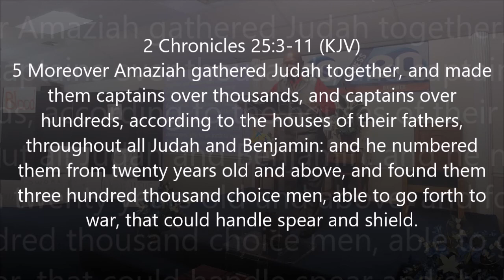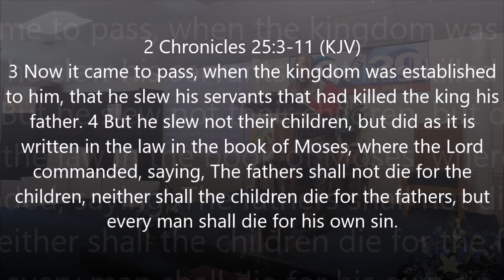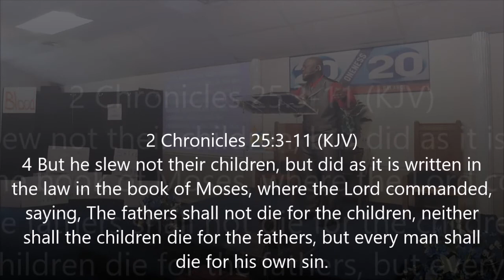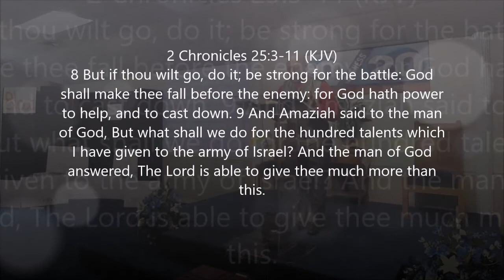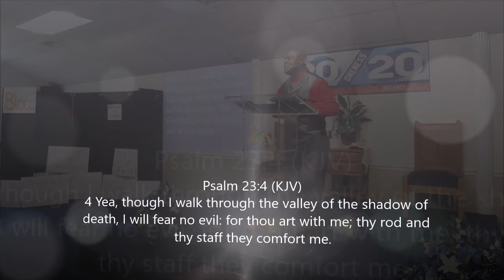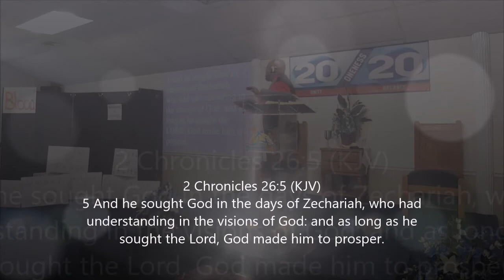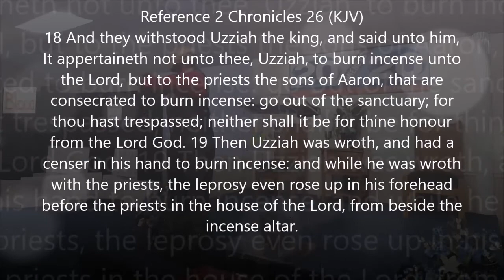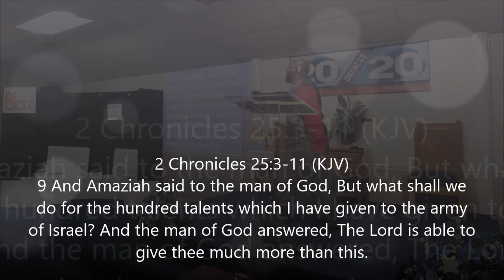Apostle Charlie Jenkins - Battle Plan - 8/30/20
Apostle Charlie Jenkins teaches us that we must have a God-given plan to defeat the wiles of the enemy. Without a plan, we will never come out. However, God promises us that if we are seeking him, he shall make us to prosper. Today, know that the war is already won but we still have some battles to fight. Although we may not know the entire plan, we should always trust the planner!

Scriptures: 2 Chron 25:3-11; 2 Chron 26:5, 16 (KJV)

Facebook Messenger - @Charlie Jenkins Jr